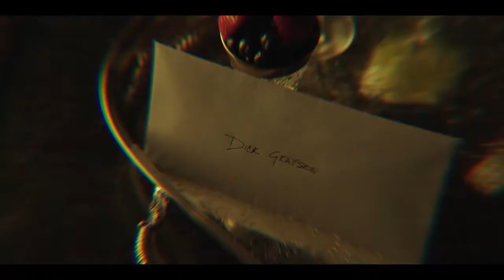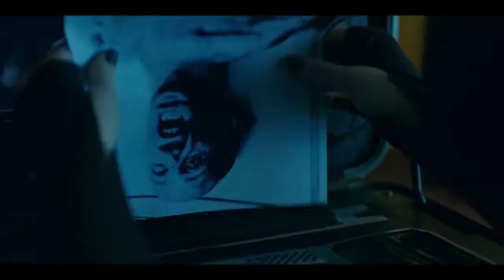Raven | Rachel | scenes | all powers | DC | THE CW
Raven is one of the most powerful entities in DC comics, and arguably the single most powerful character that could be considered a hero. she's constantly stated to be capable of destroying universes and being a threat to all reality. she mostly tries to suppress her power, but occasionally loses control

 Raven's main weakness is letting go of her emotions, especially rage. Terra learned it from Beast Boy and took advantage of it in "Aftershock - Part 1" to using it to finish her off